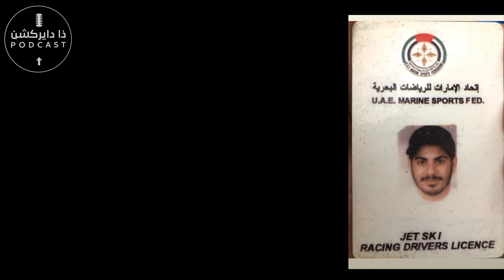" احمد الفهيم مع تحديات الرياضة "